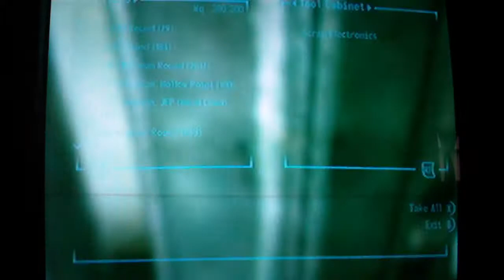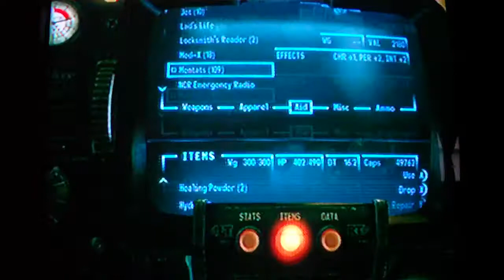Fallout: New Vegas (Old World Blues) - Old World Blues pt. 6